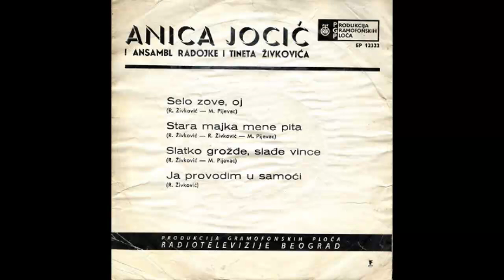Anica Jocic - Selo zove oj - (Audio 1968) HD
lyrics: M. Pijevac
Arr: